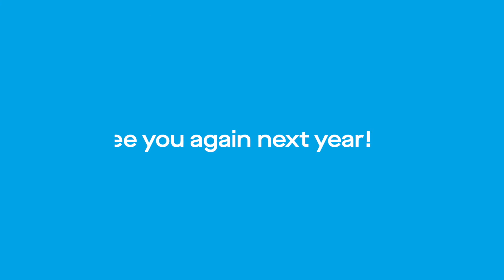VS Partners at The Belfry | 2021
Visualsoft Ltd
Visualsoft House, Prince's Wharf, Stockton-on-Tees TS17 6QY

Find us everywhere @visualsoft !
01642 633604